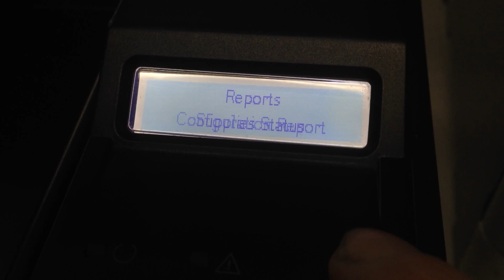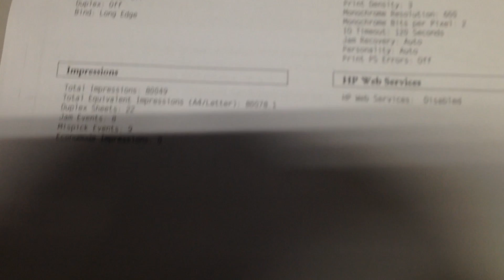HP LaserJet Pro 400 - Printing a Test Page